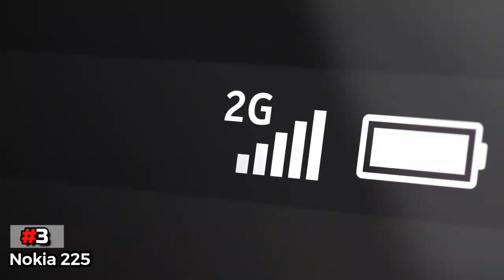Nokia button phone | Nokia feature phone | Nokia 225 review | New Nokia phone 2024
best nokia keypad phone 2024
nokia 2g phone
best nokia phone
nokia keypad phones
nokia android touch keypad phone
nokia keypad 5g phone
nokia 3310
nokia 3310 5g
nokia feature phone 2024